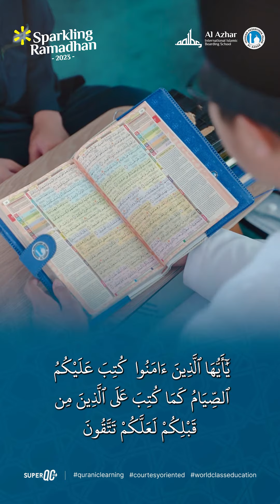AL AZHAR IIBS - MENJAGA KUALITAS IBADAH PUASA RAMADHAN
Oleh: Dr. Budi Harjo, M.Pd.

Menjaga kualitas puasa itu sangat penting. Sebab dengan menjaga kualitas puasa, kualitas dari ibadah kita saat Bulan Ramadhan ini jadi lebih baik.

Bagaimana cara untuk menjaga kualitas puasa? Yaitu dengan menjalankan perintah dan sunnah, tidak melanggar apa yang dilarang saat puasa dan menghindari hal-hal yang bisa menyebabkan pahala puasa berkurang.

Informasi lebih lanjut pendaftaran murid baru, hubungi call center:
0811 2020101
atau

Follow terus Instagram dan Facebook @aaiibs
Untuk mendapatkan informasi lebih lengkap mengenai
Al Azhar International Islamic Boarding School

Jangan lupa juga untuk follow akun instagram official SMP dan SMA:
@smaialazhariibs dan @smpialazhariibs